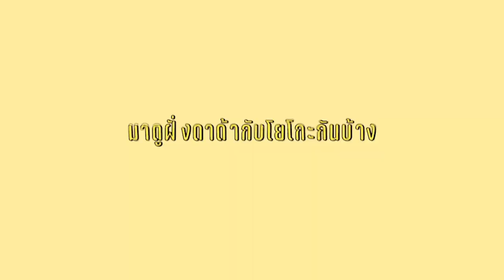Gaikai - คนเก่ง Behind the Scenes [VLOG] แรกของพวกเรา!!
คลิปนี้อยากให้ทุกคนได้เห็นว่าพวกเราทำอะไรกันบ้างในวันถ่าย mv
ขอบคุณสำหรับทุกการติดตามและทุกคอมเม้นท์นะค้า หวังว่าจะชอบกันนะ
editor : Mathanee Opassiri (Pangpang)